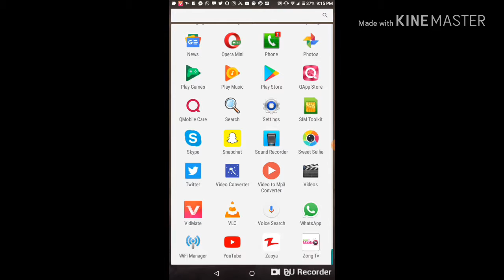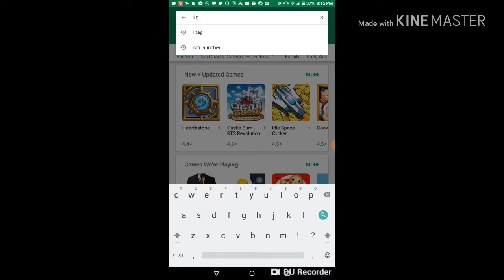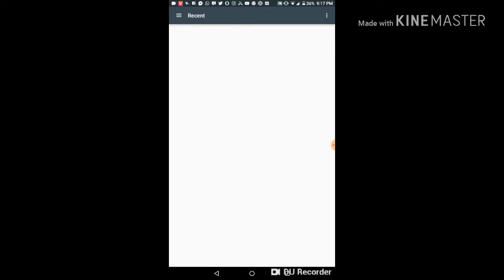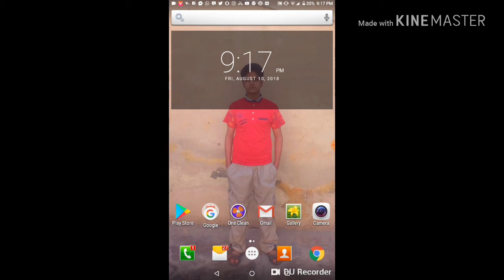How to we paste the picture on song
Hum ak song pa picture kasa laga sakta hain